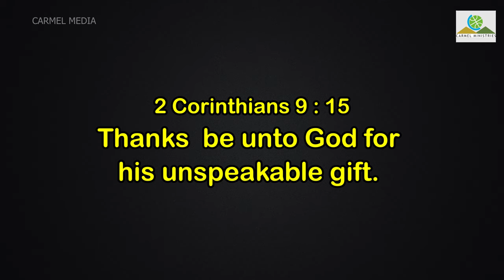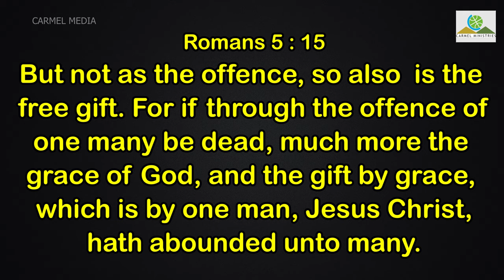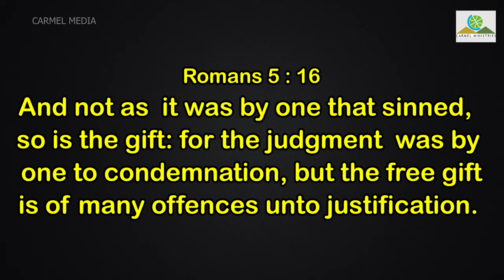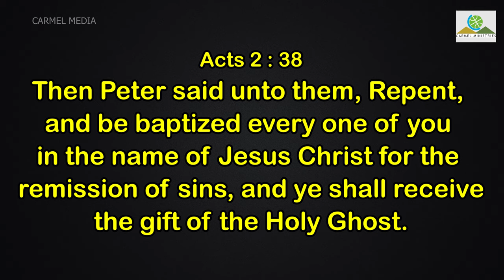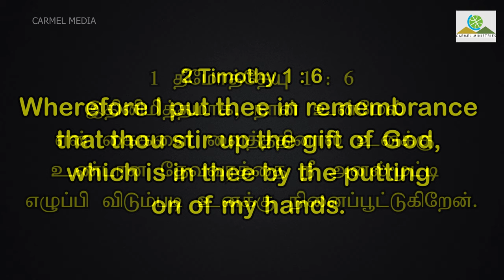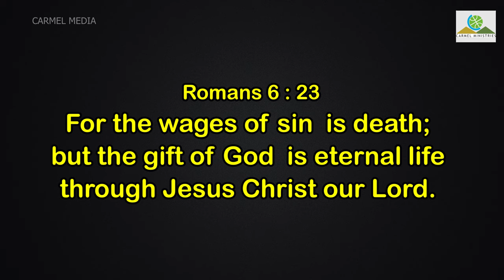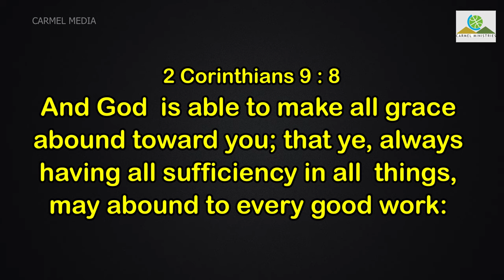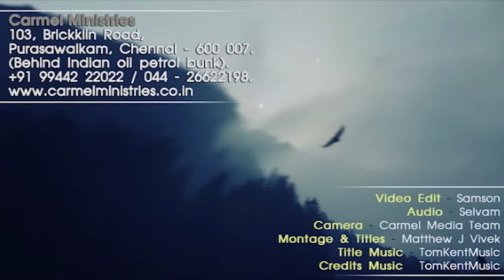UNSPEAKABLE GIFTS / சொல்லிமுடியாத ஈவுகள்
Sermon Title / தேவ செய்தி தலைப்பு : UNSPEAKABLE GIFTS /  சொல்லிமுடியாத ஈவுகள்

Sermon Date / தேவ செய்தி நாள் : 08 November 2020

Message by / போதகர் :  Pr. Robert Simon / முனைவர். இராபர்ட் சைமன்

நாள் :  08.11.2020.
தலைப்பு :  சொல்லிமுடியாத ஈவுகள்
போதகர் :  முனைவர்  இராபர்ட் சைமன்.

          தேவன் அருளிய சொல்லி முடியாத ஈவு ,  பரத்திலிருந்து வரும் நல்ல ஈவு.  இது ஜாதிகளின் பிதாவினிடத்திலிருந்து வரும் ஈவு.
                           ஈவு அல்லது பரிசு என்றால் என்ன?
             எந்த ஒரு தொகையையும் வாங்கிக்கொள்ளாமல் மனமுவந்து கொடுக்கப்படுவது ஈவு எனப்படும். பரிசு என்பது நாம் செய்து முடித்தவைகளுக்காய் பெற்றுக் கொள்வதாகும். பெற்றுக் கொள்பவர் எதையும் கொடுப்பதில்லை, அதை வழங்குபவர் அதற்குரிய விலை கிரயத்தை செலுத்துகிறார்.
           முதலாவதாக, தேவன் அருளும் சொல்லி முடியாத ஈவு, நமது இரட்சிப்பாகும். பாவத்திலிருந்து விடுதலை அடைய கர்த்தர் இந்த இரட்சிப்பை ஈவாய் கொடுத்திருக்கிறார்.
           இரண்டாவதாக, இரட்சிப்பை மட்டுமல்ல, இயேசு கிறிஸ்துவை மரணத்திலிருந்து எழுப்பின அந்த பரிசுத்த ஆவியை நமக்கும் அருள விரும்புகிறார்.

         மூன்றாவதாக, ஆவிக்குரிய வரங்களை அருளுகிறார். நமக்கு பரிசுத்த ஆவியின் வரம் அவசியம். அறிவை உணர்த்தும், ஞானத்தை உணர்த்தும், வசனத்தை உணர்த்த, நமக்கு பரிசுத்த ஆவியின் வரம் தேவை.
          நான்காவதாக தேவனுக்கு ஊழியம் செய்யுங்கள். ஒவ்வொருவருக்கும் வித்தியாசமான ஊழிய அழைப்பு உண்டு. நம்முடைய சக மனிதர்களுக்கு செய்யும் ஊழியம், அது தேவனுக்கு செய்யும் ஊழியம் ஆகும்.
       ஐந்தாவதாக அற்புதமான மகத்துவம், நித்திய ஜீவனை பெற்றுக் கொள்ளும் ஈவாகும். நித்திய ஜீவன் என்றால் அது ஒரு முடிவில்லாத வாழ்க்கையை காண்பிக்கிறது. நீங்கள் பூமியில் வாழும் போது, பரலோகத்தில் வாழ்வது போல் வாழ்வீர்கள்.
                      தேவன் அருளும் சொல்லி முடியாத ஈவுகள்
 தேவனால் அருளப்படும் ரட்சிப்பு
  தேவன் அருளும் அவருடைய பரிசுத்த ஆவி
 தேவன் அருளும் பரிசுத்த ஆவியின் வரம்

 தேவனுக்கு ஊழியம்
 ஆச்சரியமான வாழ்வு (நித்திய ஜீவன்)
                                 ஆம் பிரியமானவர்களே!  இந்த தேவ செய்தியைக் கேட்டு, இரட்சிப்பை பெற்றுக்கொண்டு, பரிசுத்த ஆவியை பெற்று, அவர் அருளும் வரங்கள் மூலமாய் அவருக்கு ஊழியங்களை செய்து, ஆச்சரியமான, அற்புதமான, நித்திய வாழ்வை பெற்றுக் கொள்வோமா!

            தேவன் அருளும் சொல்லி முடியாத  ஈவு
                             நம் ஒவ்வொருவருக்கும்
                                            மரண பரியந்தம் வரை….